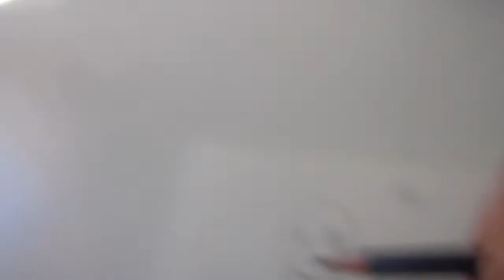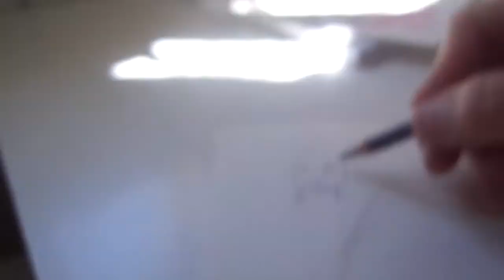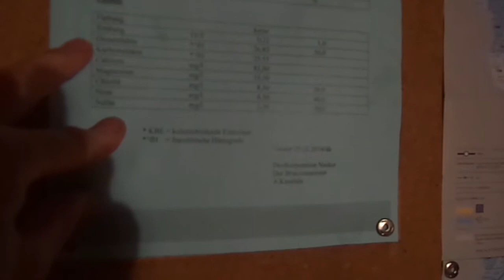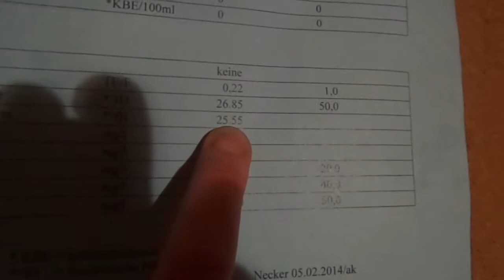Umehüenere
Singen, Zeichnen, Wasserreinigung